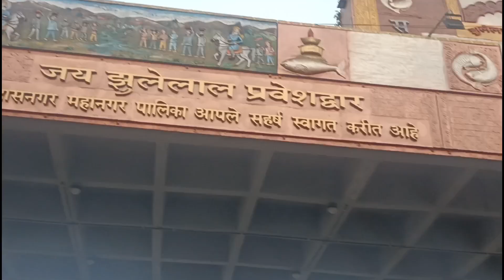Ulhasnagar station se ambernath shiv mandir kaise jaye